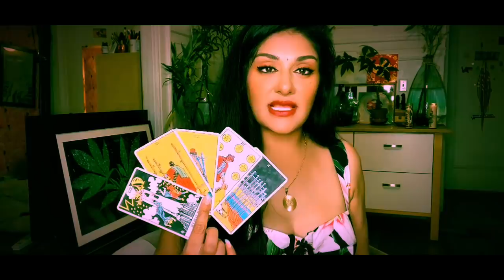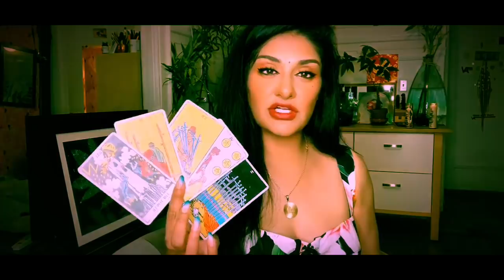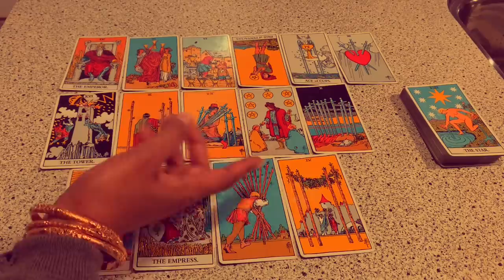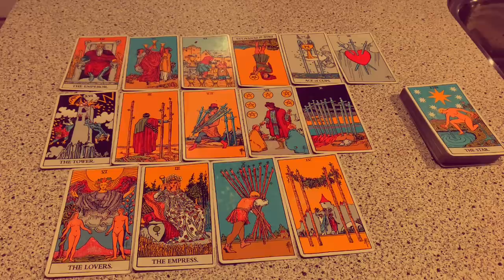Wondrous Wealth. Pisces Mid-March 2020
After a much-needed rest, I'm back. Thanks for sticking with me.
Pisces, the time period we've just left has been chock full of contemplation.  And now, this next week brings the energy to act.  Good luck.  The removal of obstacles. Everything that you thought you understood during the retrograde is put into practice.
You ready?
It's going to be so fun, so loving, so full of wealth.
Keep your head up and let's round out your season with a big, creative, romantic moment.  No need to make it happen. Just flow, baby.
It'll come to you.